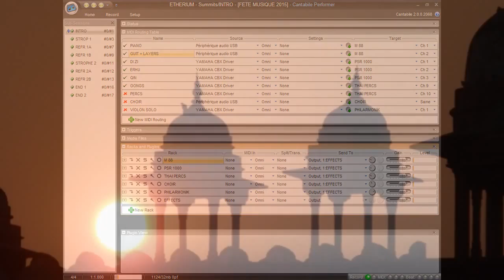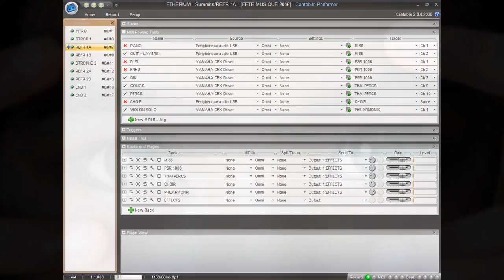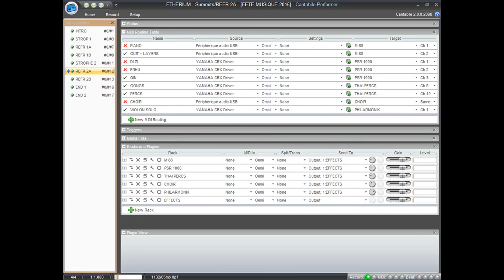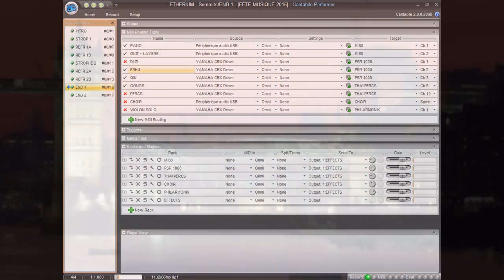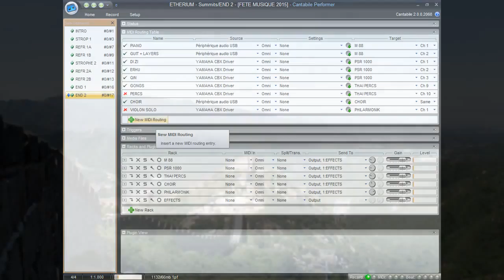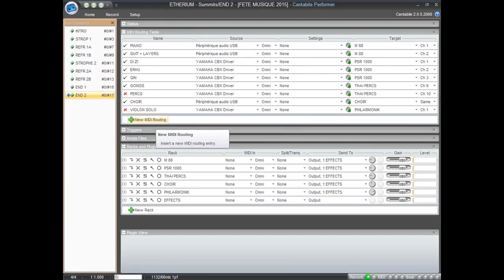Etherium - Single Take with CANTABILE PERFORMER - 90% Freewares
Hi everybody,

How to play live live, with very few money?

VST HOST : Cantabile performer : Excellent money value.

Free VSTi